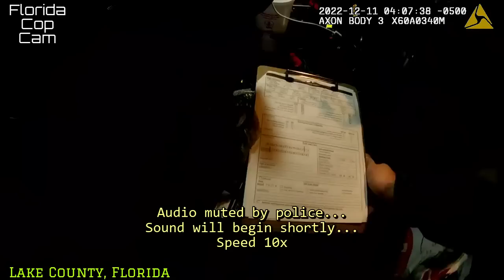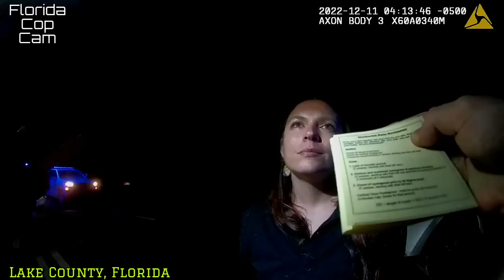Busted for DUI - Lake County, Florida - December 11, 2022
Lake County Sheriff's Office

Police body cam and dash cam from the State of Florida

$MiamiCityNews